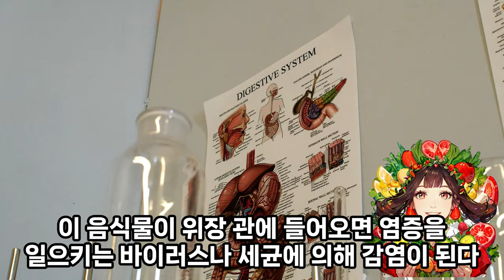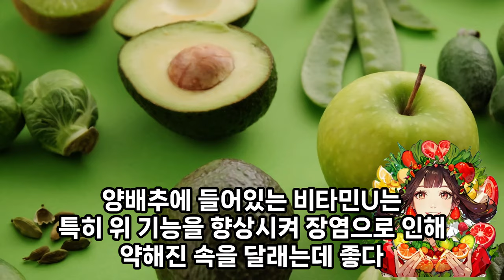장염, 안걸려본 사람들은 모릅니다. 장염 회복에 효과적으로 도움을 주는 음식 6가지를 안내해드립니다. / 장염 회복 꿀팁 양배추 보리차 두부 바나나 감자 콩나물